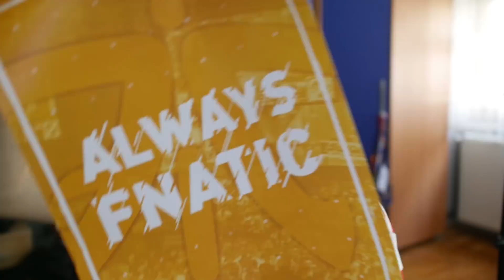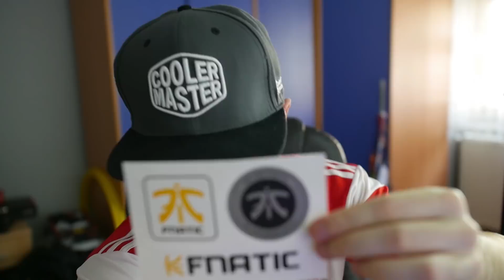OTVARAMO FNATIC MYSTERY BOX!